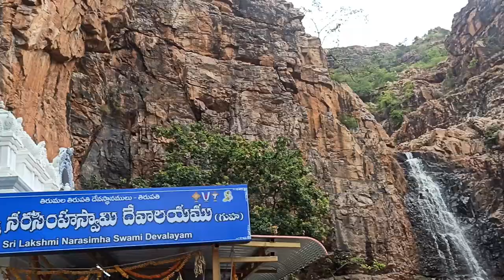Sri Abhaya Anjaneya Swamy Temple, Thirupathi, Thirumala Thirupathi Devasthanam